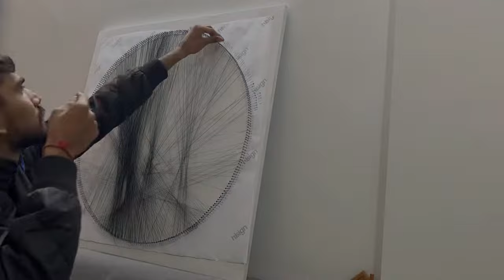Buddha string art/Buddha thread art/ thread art / string art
Hiii Friends!!